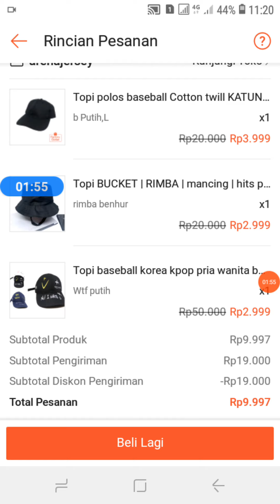BARU NEMU 🛒 Cara Belanja Murah di Shopee dan Gratis Ongkir - Topi Keren Paling Murah Di Shopee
Cara Belanja Murah di Shopee dan Gratis Ongkir - 3 Topi Keren Cuma Rp 9000 Belanja Murah Di Shopee